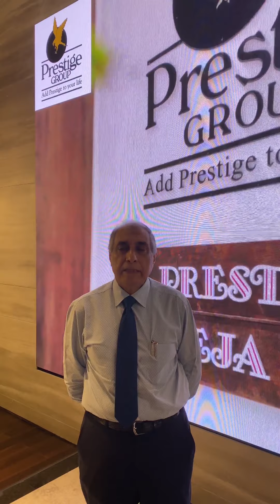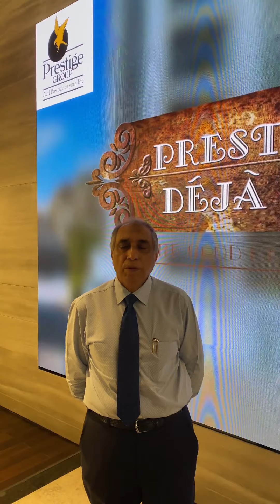CMD's message to our Dear Customers!